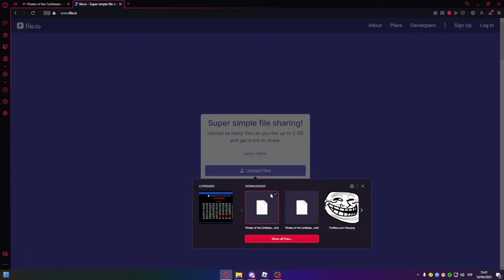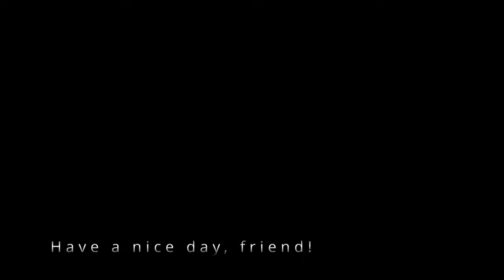How to play music using MIDI's - Roblox Wild West [OUTDATED]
〉 Today i'll show you a short and simple guide on how to automatically play music using MIDI's in The Wild West.